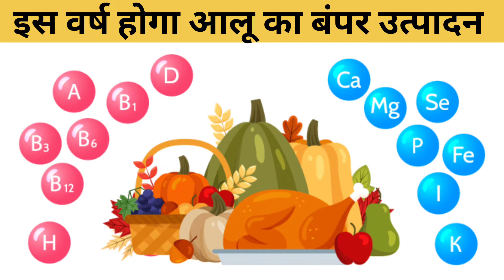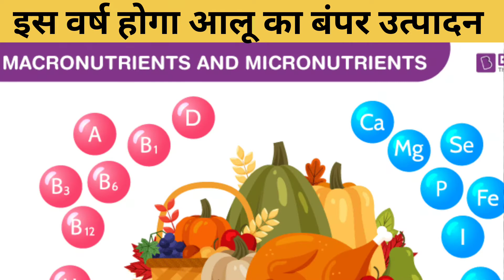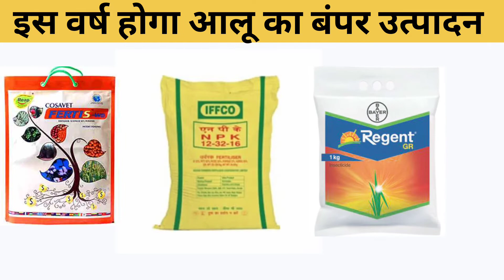आलु में कौन-कौन से खाद डाले | आलु में सभी खादो कि मात्रा | Potato Farming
Title - आलु में कौन-कौन से खाद डाले | आलु में सभी खादो कि मात्रा | Potato Farming|

Mini sprinkler ki subsidy kaise le

आलू में बंपर पैदावार लेने के लिए किन किन खादो का उपयोग करे । और कितनी मात्रा मे खाद डाले । और इन सभी खड़ी की कार्य प्रक्रिया के बारे मे आपको संपूर्ण जानकारी मिलेगी ।